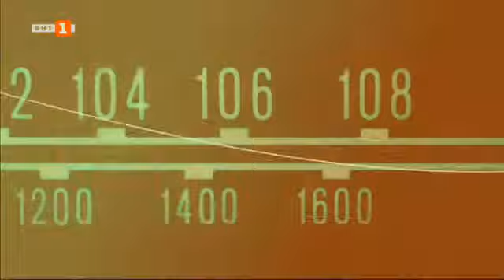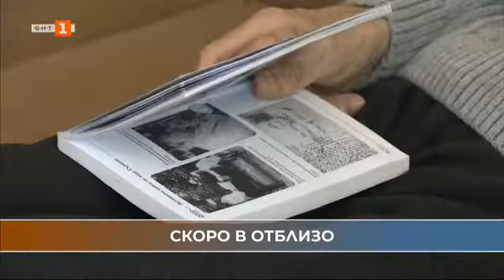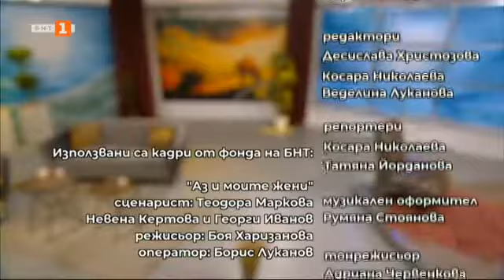Тайните на доброто здраве, скрити в съня, "Отблизо" - 27.03.2022 по БНТ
Гледайте предаването на Българската национална телевизия "Отблизо" на  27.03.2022!

2:23 Изчезващият 20 век: Старите прожекционни апарати за киноленти

6:41 Тайните на доброто здраве, скрити в съня

17:50 Вечната игра на времето и ума в танцовия спектакъл "Осем"

28:15 В Световния ден на театъра среща с актьора Димитър Живков

40:12 Модерен прочит на патриотизма. Многодетна българка реставрира паметници